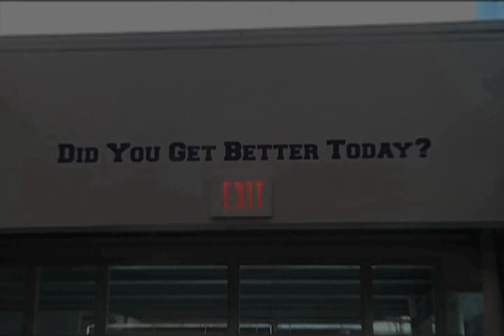2012 Syracuse Football Off-Season Training Highlight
The 2012 SU Football Team is officially Stronger, Faster and Bigger than the 2011 squad. This video highlights the team's dedication to their off-season training program.